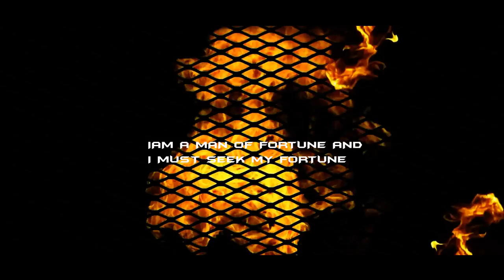The Criminal Mind| Universal Trailer |2k17 | Directed by Praveen Indivar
THE CRIMINAL MIND| Theatrical Trailer| Directed by Praveen Indivar
Hello World, We are Back...
INDIVAR FILM
In Association with RAD MOTION CRAFTS.
This is a portray of a COP deceived by circumstances and the after results of SOCIETY. How did he survived is the rest.
This time we upgraded a little bit in technical aspects and production values. We hope you too like them and the whole project.
we thank every one in cast and crew and our well wishers.
Please feel free to post your feedback and suggestions, and we appreciate your support all the time.